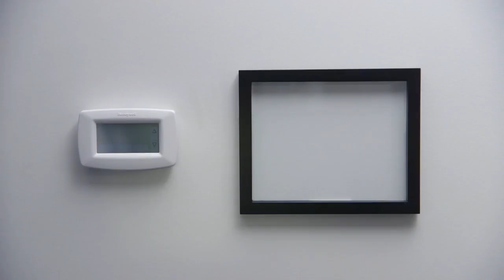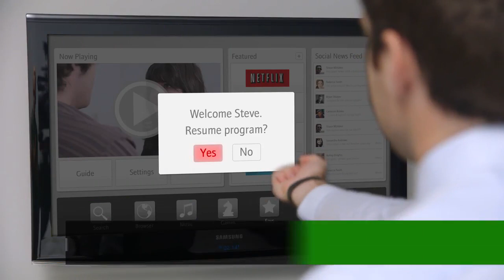Bionym's Nymi Nears Release of Developer Units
Toronto-based Bionym turned heads with its concept for wearable hardware that authenticates a user based on their heartwave signature, which could turn the whole world of digital security on its head. It's a key tied to your person in a very intimate sense, meaning it can't really be stolen or lost like even a current standalone unique passkey generator can. We met with Bionym CEO and co-founder Karl Martin at their headquarters in Toronto, where the engineering team shares relatively limited space with the rest of the folks.